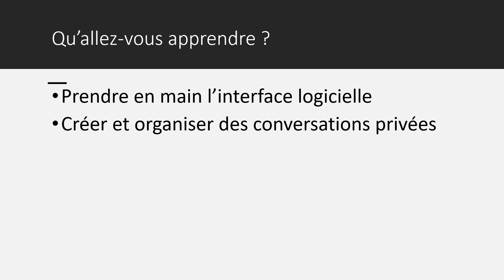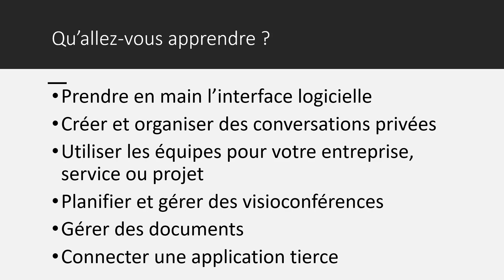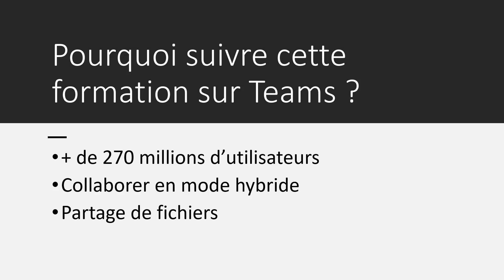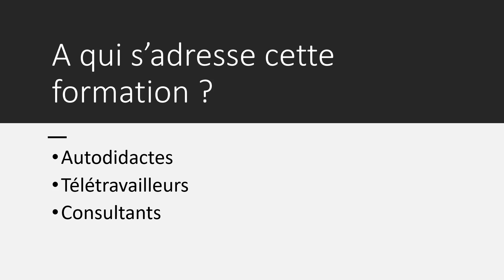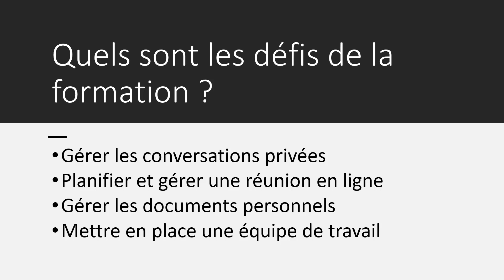Formation Maitrisez Microsoft Teams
La vidéo "Présentation de la formation Maitrisez Microsoft Teams" est une introduction complète à une formation en ligne qui vise à aider les utilisateurs de Microsoft Teams à améliorer leur utilisation de cette plateforme de collaboration et de communication.

La vidéo commence par expliquer les raisons pour lesquelles il est important de maîtriser Microsoft Teams dans un environnement professionnel, en mettant en avant les avantages de cette plateforme, notamment la facilité de communication, la collaboration en temps réel, la possibilité de travailler à distance et plus encore.

Ensuite, la vidéo présente les différents modules de la formation, qui couvrent tous les aspects de l'utilisation de Microsoft Teams, de la création de canaux à la gestion de fichiers et de projets. Elle détaille également les différents outils et fonctionnalités disponibles sur la plateforme, tels que les appels vidéo, les messages instantanés et la gestion de calendrier.

La présentation est illustrée avec des captures d'écran de Microsoft Teams pour aider les téléspectateurs à mieux comprendre comment fonctionne la plateforme et à visualiser les différentes étapes de la formation. Elle est présentée par un expert en technologie et en communication, qui donne des conseils pratiques pour tirer le meilleur parti de Microsoft Teams.